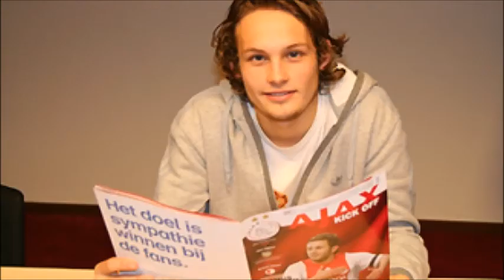Daley Blind Ajax HD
What do you think of the video?